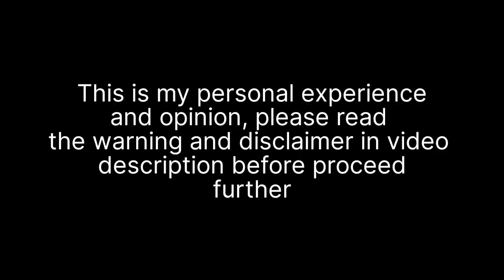10000 Subscribers Shave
Other Interesting Videos, Channels and Topics:
Brushless Shaving Cream
Parket 91 R
Gillette Wilkinson Sword blade
Experiments in wet Shaving
Wet Shaving Experiments
Shaving Tutorial
Step by Step Shaving
Shaving 101